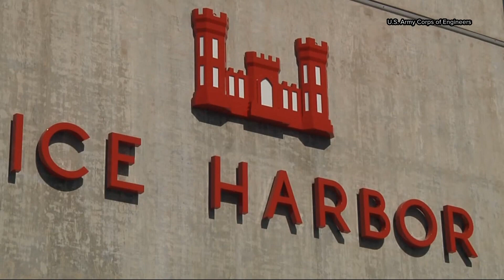Study finds breaching Snake River dams would help fish recovery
For decades, Chinook salmon populations have been declining along the Columbia River. Researchers with Oregon State University and the Oregon Department of Fish and Wildlife have just finished a study that suggests breaching four dams along the Snake River could help save them.